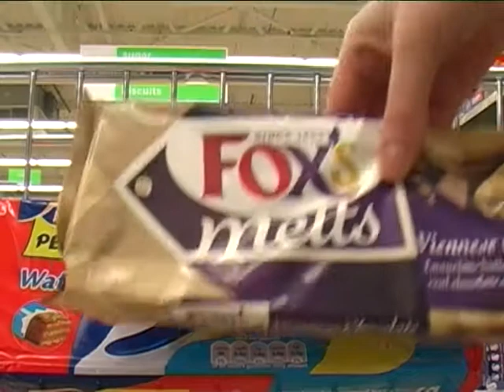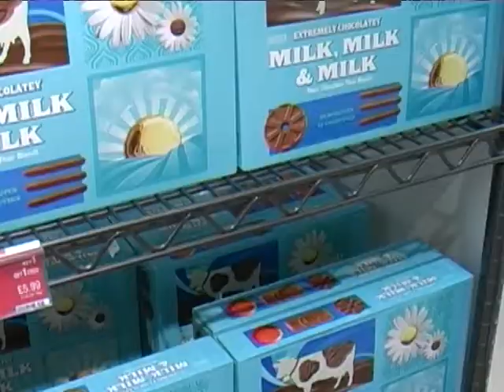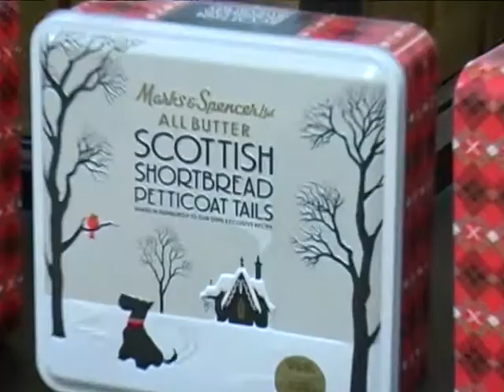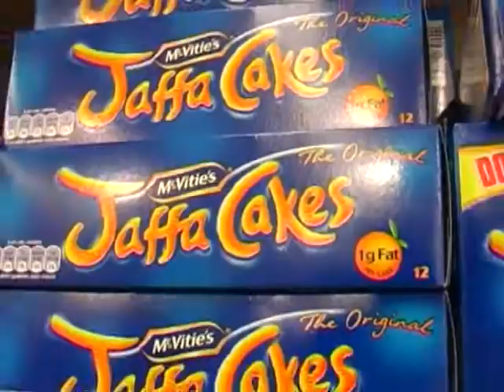Britains Biscuits documentary A2 media FINAL